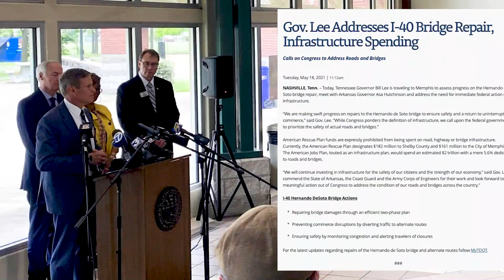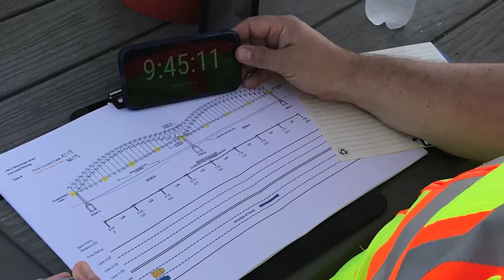Hernando De Soto Bridge Repairs Complete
On May 11, 2021, an inspector discovered a crack in the bridge's arch span which required the immediate closure of traffic. Crews had to stabilize the bridge to allow construction workers to safely perform repairs of the fracture and other areas identified in the ensuing inspections of the bridge. It was fully reopened to traffic by August 2, 2021, just 83 days later.